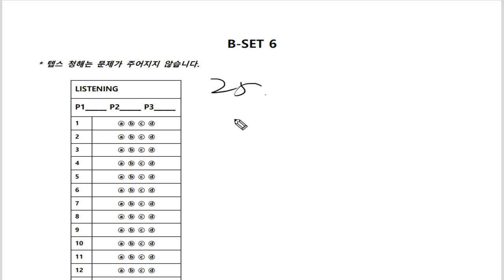텝스 청해 파트 3 Q 25 320B Day 06